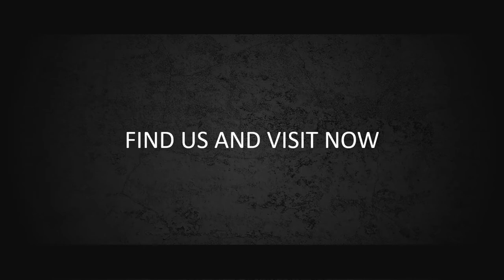Contoh Outro Youtobe, Outro Vlog, video Closing vlog, intro, outro, bumper, video penutupan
KUMPULAN CONTOH VIDEO KAMI
2. CONTOH VIDEO FASHION SHOW
5. CONTOH VIDEO PERSONAL BRANDING
7. CONTOH VIDEO COMPANY PROFILE
8. CONTOH VIDEO PROMOSI MASAKAN
9. CONTOH VIDEO IKLAN KENDARAAN
10. CONTOH VIDEO UCAPAN, UNDANGAN

Youtobe   Outro 3